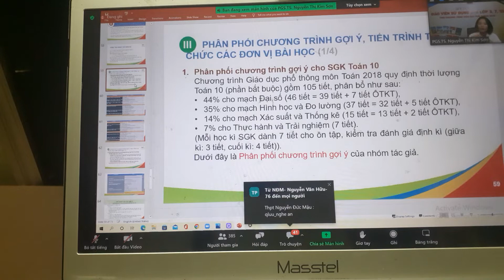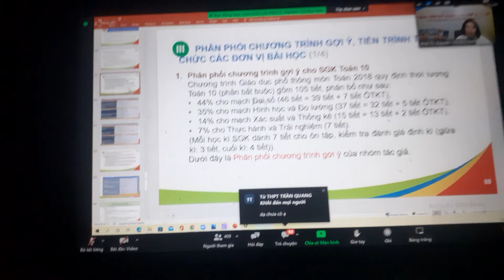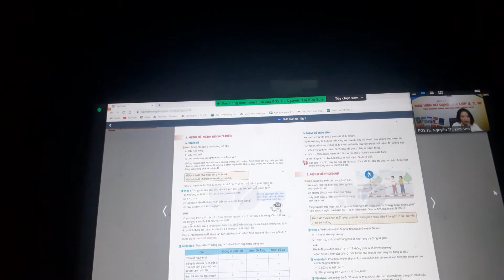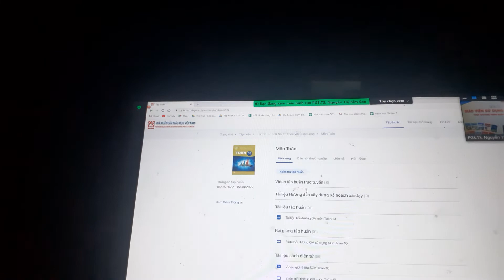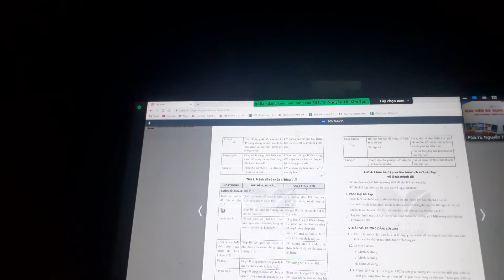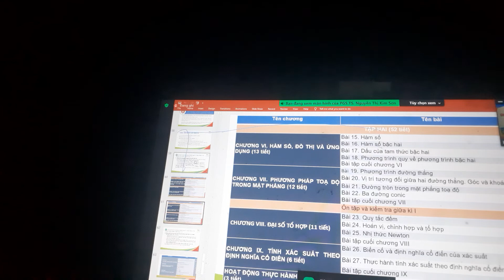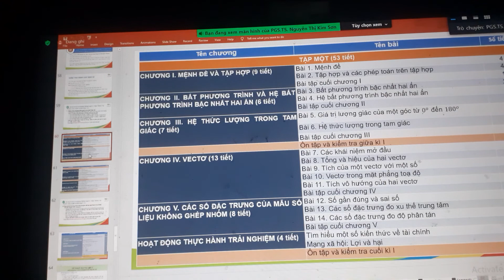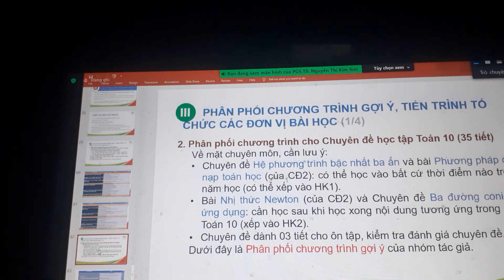Cách dạy và học sách toán mới, phần 4, love math